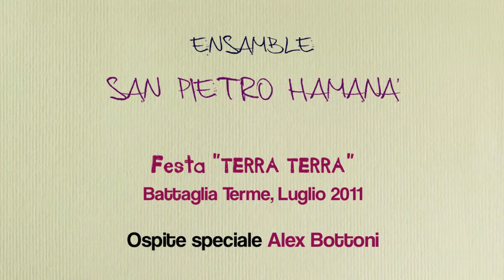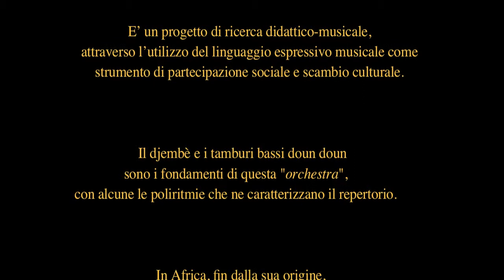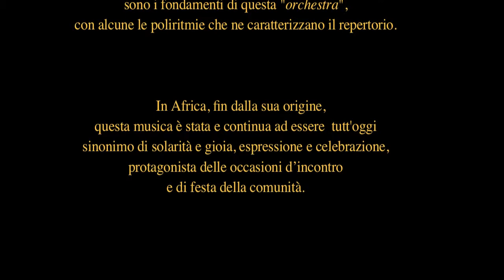Progetto San Pietro Hamanà 2011.mov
Progetto San Pietro - Hamanà, ospite speciale Alex Bottoni!

Piccolo estratto dell'intervento musicale dello scorso luglio in occasione della festa "TERRA TERRA" organizzata dall'Associazione La Vespa di Battaglia Terme.